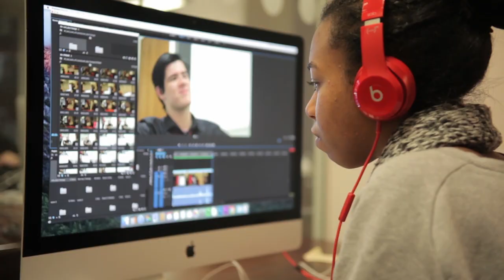BFI Future Film Festival 2022 | Action Xtreme Presents: An Introduction into Action Filmmaking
Action films engage and entertain fans worldwide, providing excitement, thrills and suspense to audiences, no matter where they are or what language they speak.

Hosted by Action Xtreme, this online panel discussion featured key UK action directors and stunt coordinators and covered the current UK action scene, including the creative opportunities the genre offers for filmmakers and why action films work so well internationally.

It also provided an invaluable insight into specific experiences of our panelists working across both independent and major studio action productions, their journey and entry into the industry, along with tips and insights on what makes for a truly great action sequence.

Action Xtreme is the first major action studio in the UK, with a focus on grassroots talent growth, development & training, and a remit to develop franchisable film, TV and online action content.

Panelists:

- Joey Ansah - Actor and Filmmaker (The Bourne Ultimatum, Street Fighter: Assassin's Fist)

- Jean-Paul Ly - Actor and Filmmaker (Hobbs & Shaw, Jailbreak)

- Katrina Durden - Actor and Stunt Performer (Doctor Strange, Shadow and Bone)

- Nathan Barris - Fight Coordinator and Stunt Performer (The Dark Tower, Into the Badlands)

Host: Mike Fury - Author of Life of Action I & II: Interviews with the Men and Women of Action Cinema

This event was part of BFI Future Film Festival 2022, the UK’s largest festival for young, emerging filmmakers.